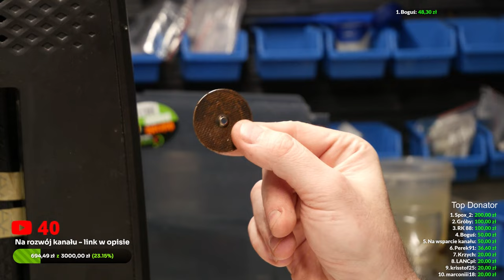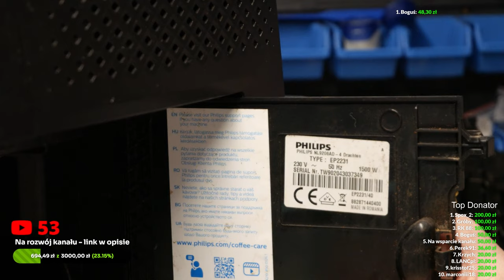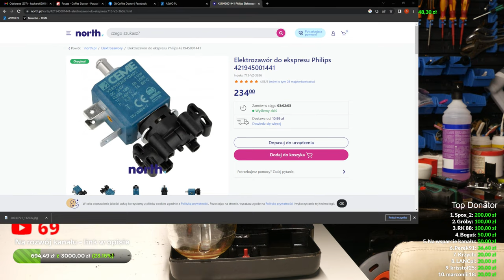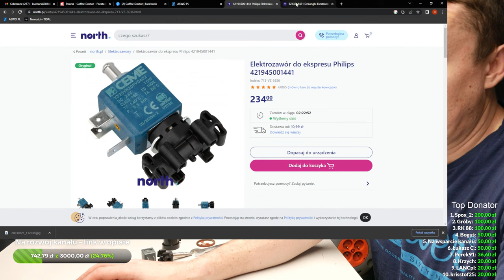Philips Latte Go i mityczna wylewka - naprawiamy na żywo Coffee Doctor Live Nr 5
Live Nr 5
Philips Latte Go - zaopiekujmy się nim.
Piątkowy LIVE na spontanie - piąteczek, piątunio, piątolondo :)

Serwis ekspresów Coffee Doctor